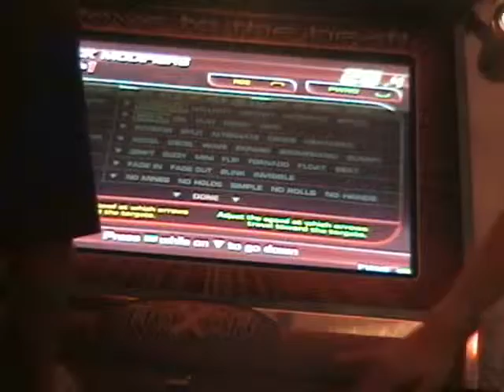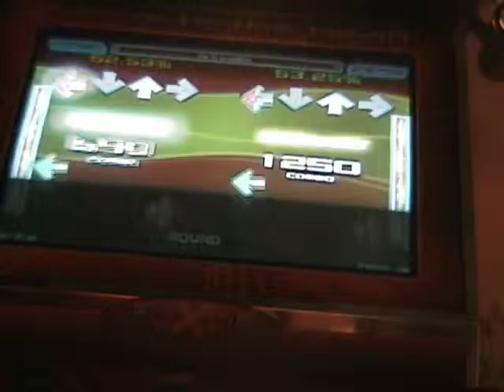ITG - Do You Love Me (Robry 95.75 and Pwnd 97.78)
Robry on the left and Pwnd (me) on the right